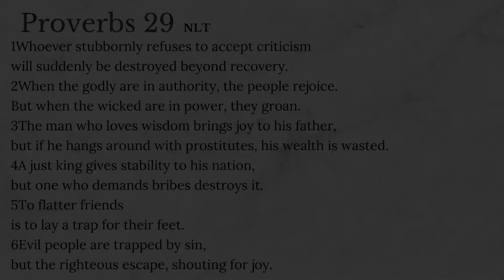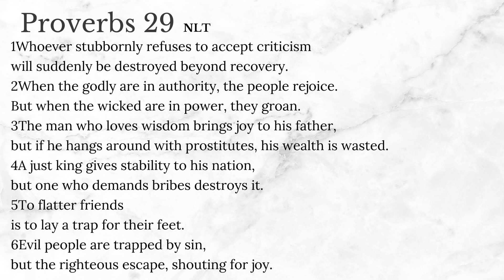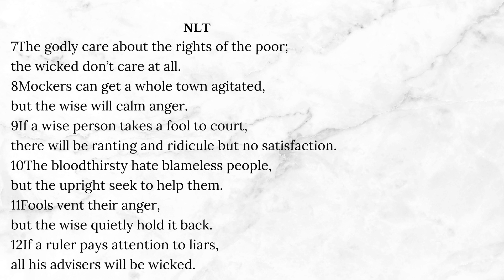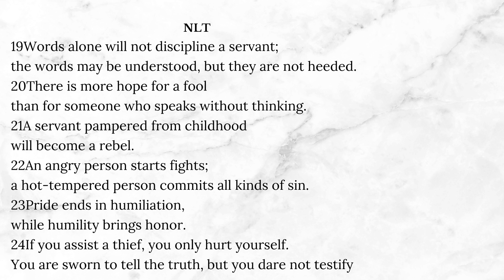Proverbs Chapter 29 | Proverbs Challenge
Hey there family

For the next 31 Days  we will be reading a chapter and seeing what jumps out for us. May the Holy Spirit speak and guide as we read and learn from the Word of God

For Midnight Prayer please do join the Threshing floor which takes place daily from 00:00-01:00 CAT
LINK: Join Zoom Meeting

Password: 153763